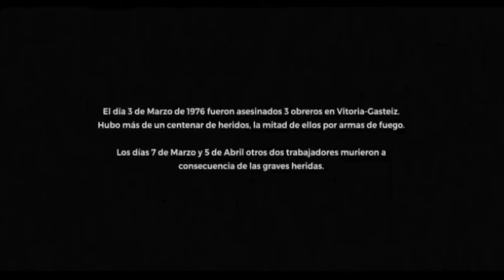"Gasteizko Gaua" - Zarama Taldea - 1984 - ("Vitoria, 3 de Marzo" film 2019)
"Gasteizko Gaua" -  Zarama Taldea - 1984
("Vitoria, 3 de Marzo" film 2019)